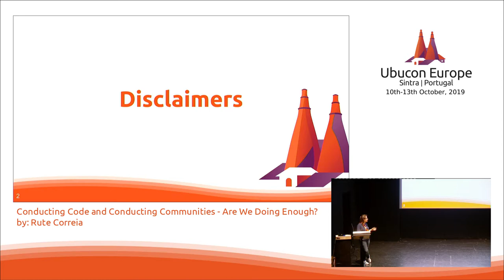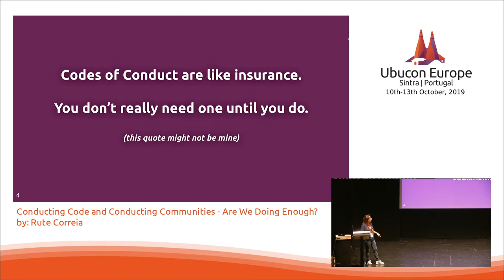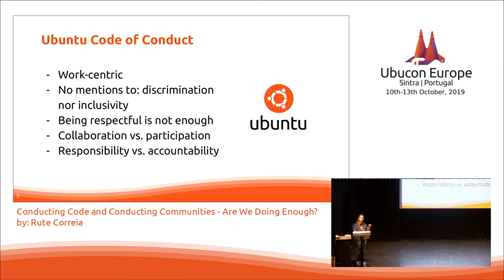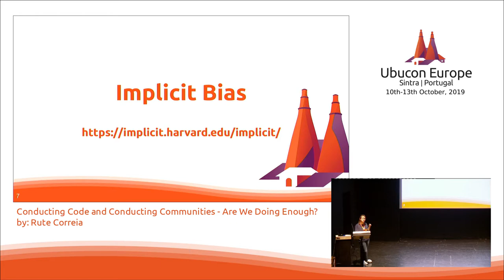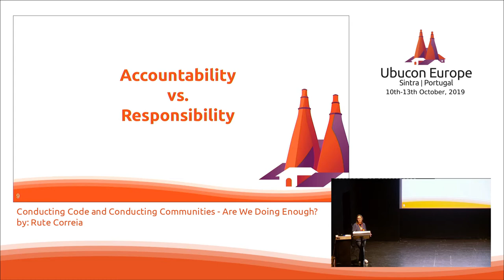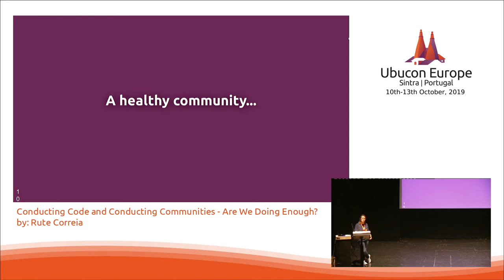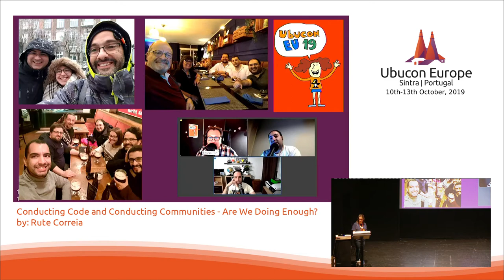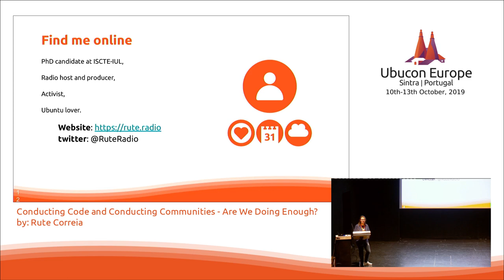Ubucon Europe 2019 - Conducting Code and Conducting Communities - Are We Doing Enough?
»Conducting Code and Conducting Communities - Are We Doing Enough?«
by: Rute Correia

Is [Ubuntu's Code of Conduct] good enough? As we evolve from a community of developers to a community of people, maybe it's time that is addressed on the code of conduct.

[Ubuntu's Code of Conduct] has been the beacon for years. However, as the community evolves maybe it's time it had a revamp. In this session, there will be reflections on the (PT) Ubuntu community's good and bad examples. Then, participants will be invited to share their own local experiences, and collectively lay out the grounds for what can be a more inclusive code of conduct.

radio wiz & open content geek \ PhD student looking into community radio and open source \ do-it-all at White Market Podcast \ Ubuntu-PT member